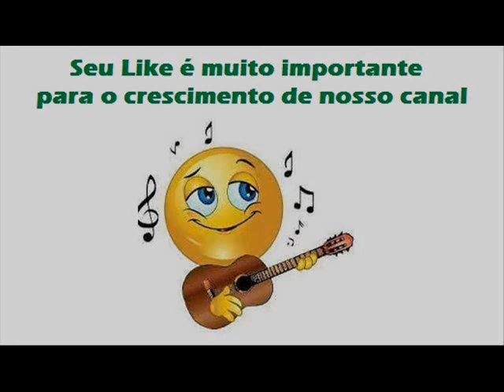10 Coração Magoado - Ladinho e Nedinho - Canoeiro Do Mar (1977)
Ladinho e Nedinho - Canoeiro Do Mar (1977)